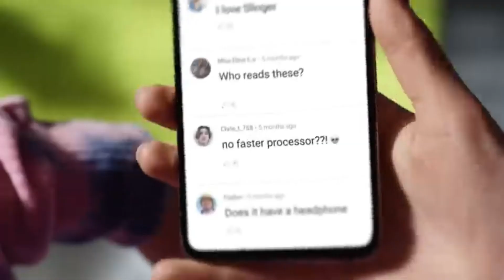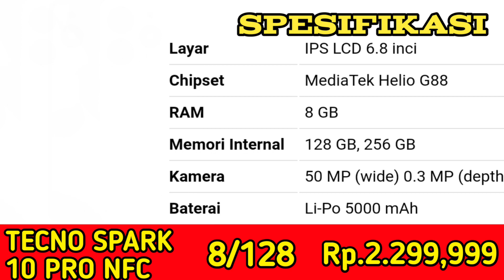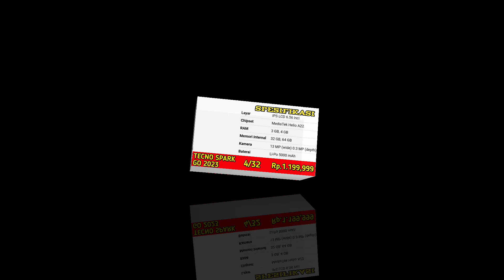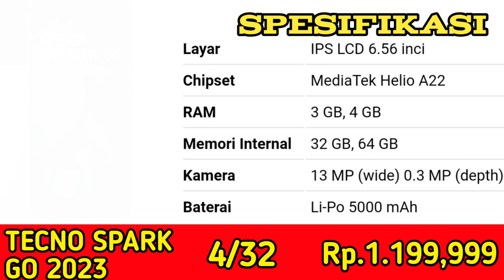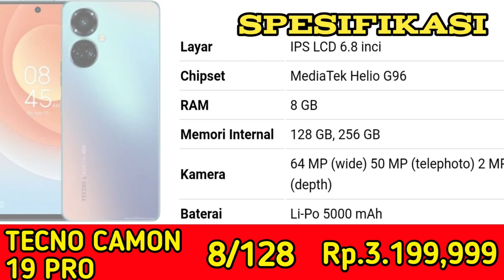SPEK KELAS ATAS HARGA KAKI LIMA,,RUGI GAK BELI,TERBAIK DI KELASNYA,REKOMANDASI HPTECNO TERBARU.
Kali ini gadget nq akan merekomendasikan hp tecno terbaru dan terbaik yang paling murah,,

Tag.